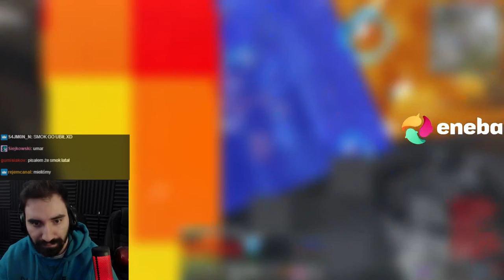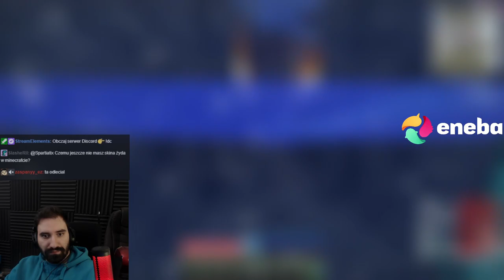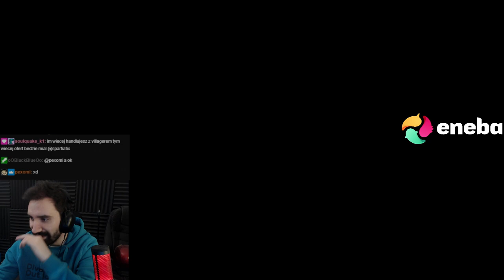POSZUKIWANIE i OSWAJANIE PIERWSZEGO MOUNTA W RLC 😎 | RL CRAFT #7